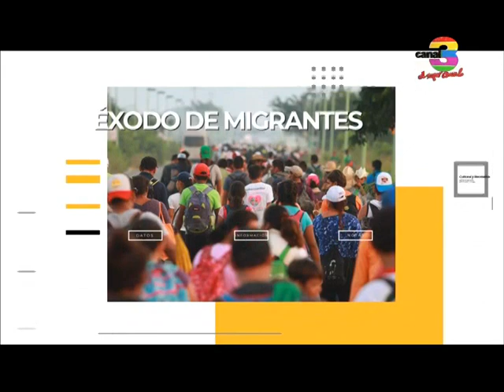Telediario Estelar: Programa del 21 de Enero de 2021